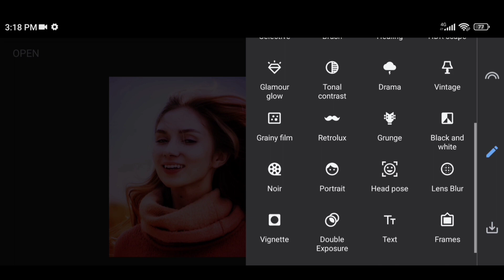1Minute Photo Edit | Snapseed Picture Editing Tutorial Step by Step Edit Tech #07